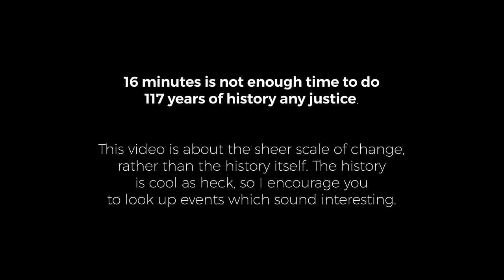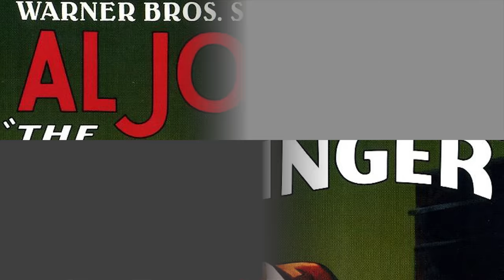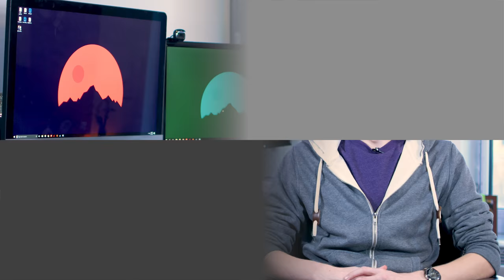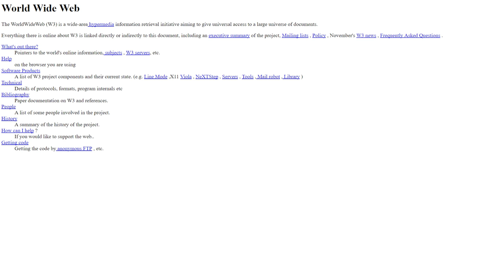What can happen in a lifetime?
The oldest person alive today is 117 years old. With how crazy things have been for humanity recently, have you ever considered just how many things can happen in a lifetime? For the world’s oldest people, the answer is undoubtably “a whole helluva lot.” In this episode of Long Story Short, we discuss some of the largest events of the past 117 years, so that we may ask another interesting question in the future: What will happen in YOUR lifetime?

Filmed, written and edited by Anthony Pearson
(Don’t worry, Julius is still around)

00:05 Capsicum by Sailfish Sound System
01:53 Blueshift by AIRGLOW
03:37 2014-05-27 Ambient Chill by Aaron Chesney
14:31 Spire by Kurfew